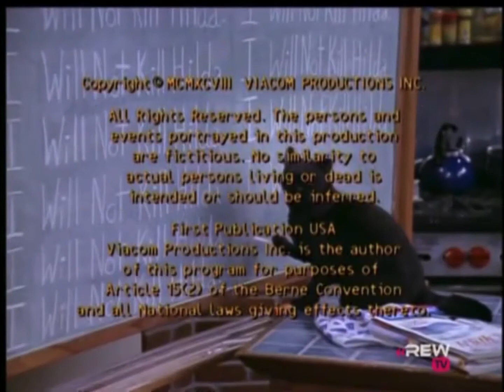Sabrina The Teenage Witch Closing Credits (January 29, 1999)